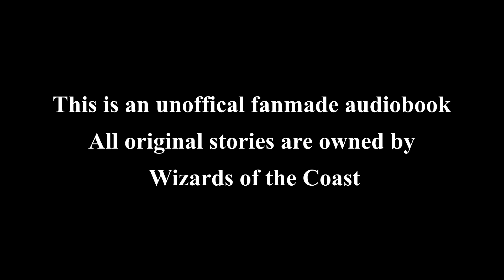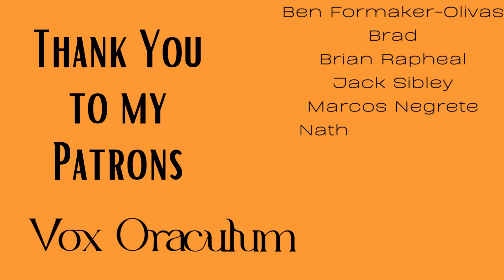Magic the Gathering Story - Lost Caverns of Ixalan - Episode 3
Each group beneath the surface of Ixalan must fight for their lives, hoping to survive to see the Threefold Sun once more.